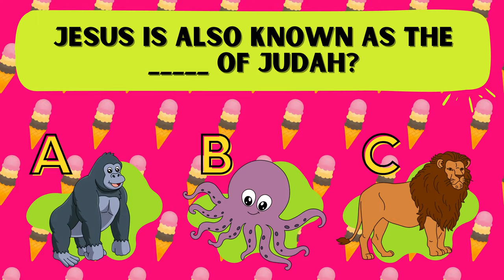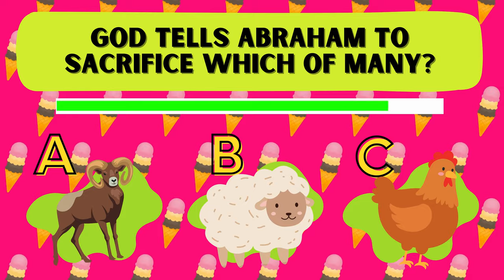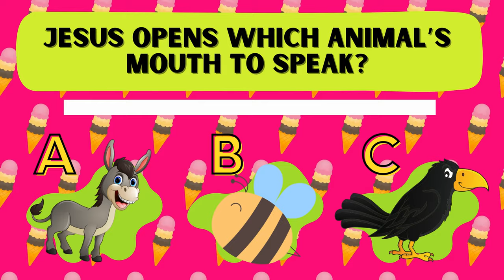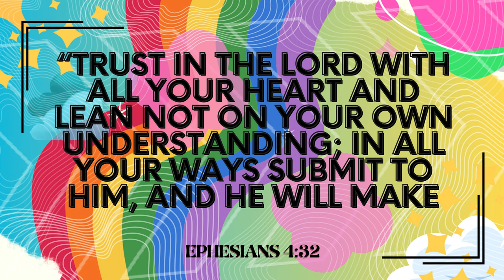Guess The Animals In The Bible? ✞ | Creatures In Scriptures | Animals Knowledge | Kids Bible Quiz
🙏 How well do you know the popular animals in the Bible? Race against the time to see if you can guess the creatures in the Bible. See if you can guess all correctly on this challenging fun bible quiz!